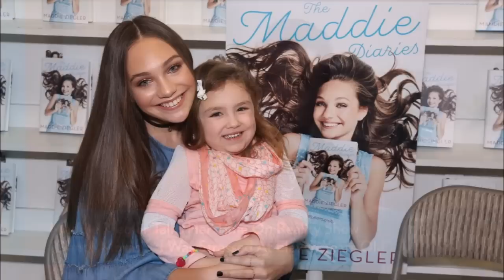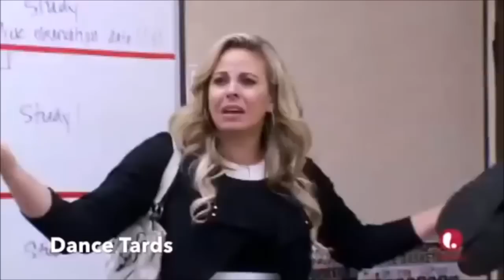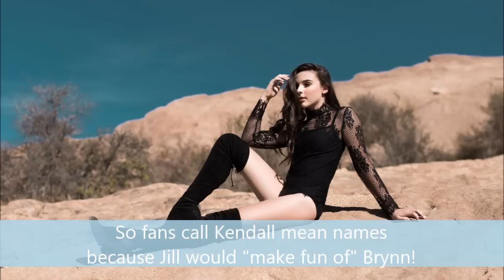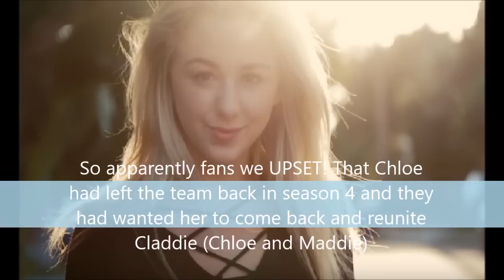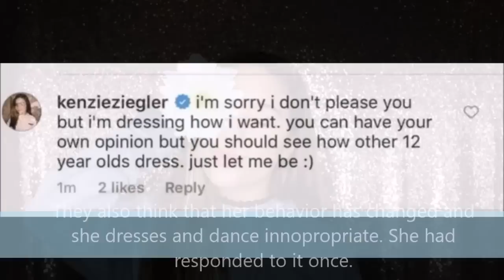Who gets The most HATE on Dance Moms?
In every fandom there is hate. Yep, Even in the Dance Moms fandom. I LOVE all of the girls and look up to them but others... They favor one like a god. And NO im not relating to everyone of you guys, But just a few.

YES I SPELLED SOME WORDS WRONG BUT I CAN'T FIX IT CAUSE ITS SAVED!